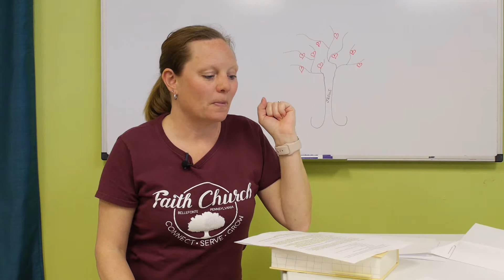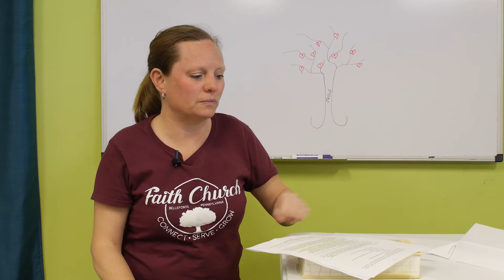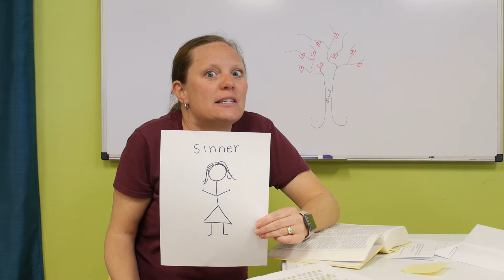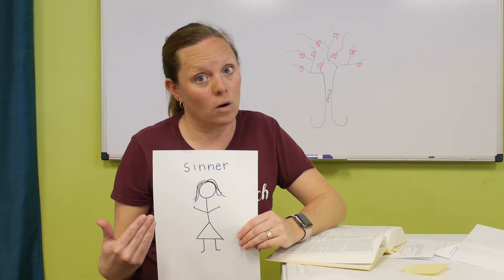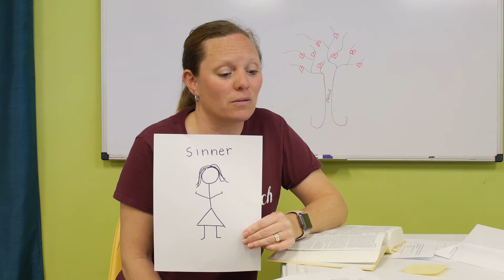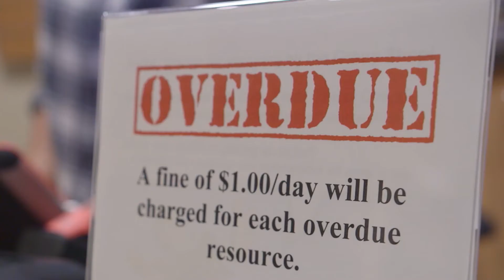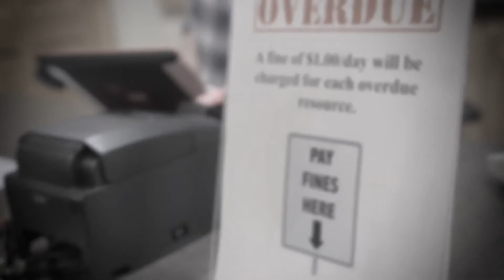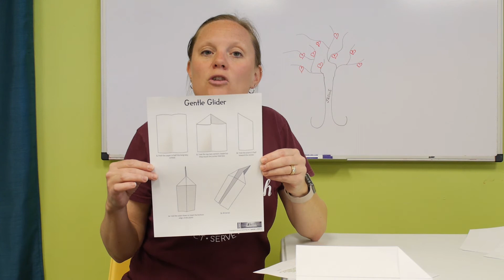Faith Church: Children's Church March 14, 2021